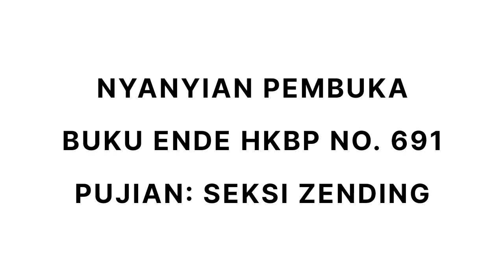Renungan Harian 18 Agustus 2023